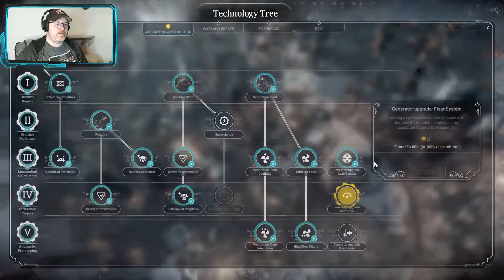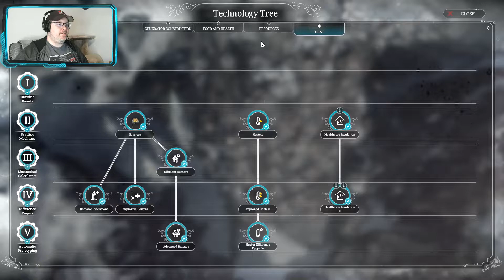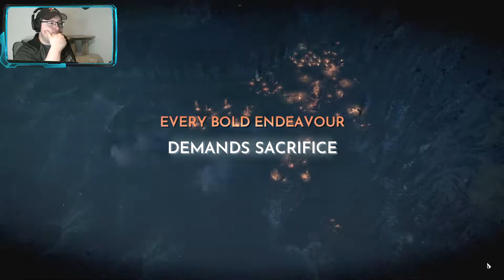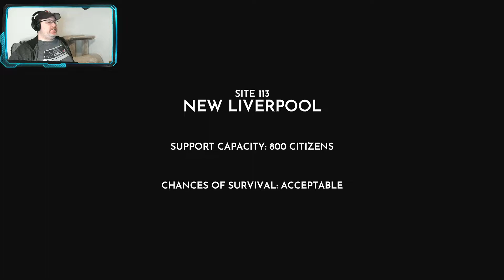Braving The Storm, Finishing The Generator - Frostpunk The Last Autumn DLC - Let's Play Ep 7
Climate change is having a devastating effect on the planet. Instead of global warming, global cooling is ravaging the world of Frostpunk. Unlike other Frostpunk missions, in The Last Autumn, we must build the great generator to help save humanity. Unfortunately, I'm the one in charge.

This video was recorded during my Mixer live stream

You guys know what to do if you like the video!  :D

Wednesday - 1:00am EST
Saturday - 1:00am EST
Sunday - 1:00am EST

If I can, I'll sometimes start my streams earlier. Please keep an eye on my Twitter page for any changes to the schedule.

Title: Frostpunk: The Last Autumn
Genre: Simulation, Strategy
Developer: 11 bit studios
Publisher: 11 bit studios
Franchise: Frostpunk, 11 bit studios
Release Date: 21 Jan, 2020

Learn about the tragic turn of events that lead to the grim world of Frostpunk in the prequel expansion, The Last Autumn. Vastly expanding upon the Frostpunk universe by introducing a brand new scenario, the expansion content also introduces game-changing new mechanics, unique architecture, and broaden's the game's deep lore and narrative.

About the expansion:

The Last Autumn is a turning point in the Frostpunk universe. Revealing the restless events of Site 113 and its struggle to construct the generator before the freezing veil shrouds the Earth, this prequel expansion broadens the Frostpunk universe by introducing a new environment, new Books of Laws and unique technologies, and presents a range of new buildings — all of which let you shape society and the city in unconventional ways. Leading a group of engineers working on one of the world’s greatest technological marvels - a Generator - will require adapting your strategy to extraordinary situations. As the leader of Site 113, hope for the best, but prepare for the worst. For Queen and Country!

The Last Autumn - features:

-A prequel story set in a new environment not yet covered by snow that allows players to construct the Generator from the ground up to prepare their society for the upcoming winter.
-A new Endless Mode variant - Builders - that redefines the challenges players will face by providing different setups and solutions.
-Two new Books of Laws allowing players to shape their society in previously unknown ways.
-New threats and issues to deal with such as toxic gases and workers going on strike.
-Influence society in creative new ways from establishing labour unions to outright manipulation.
-New technology tree, inventions to discover, and resources to obtain.
-25 new buildings to construct such as docks, a telegraph station, a labour union building and more.
-New social classes including Convicts - a cheap and obedient workforce.